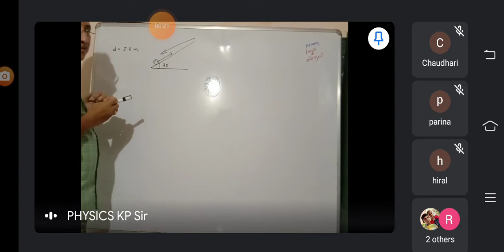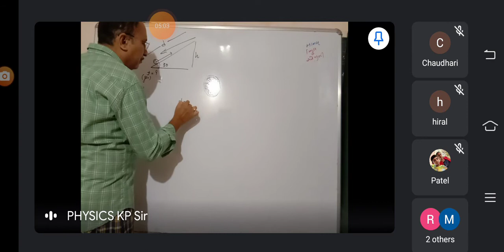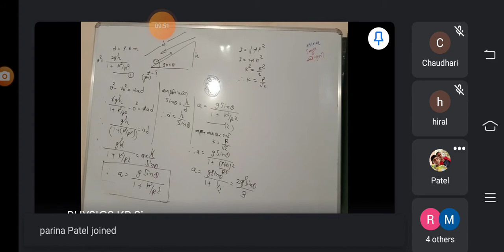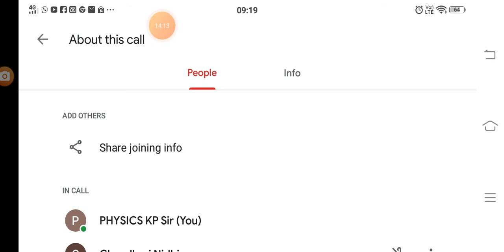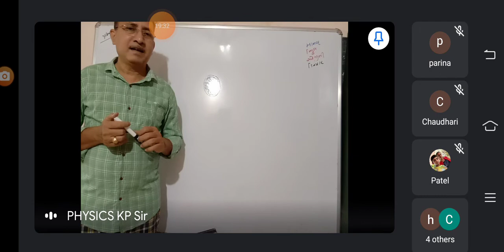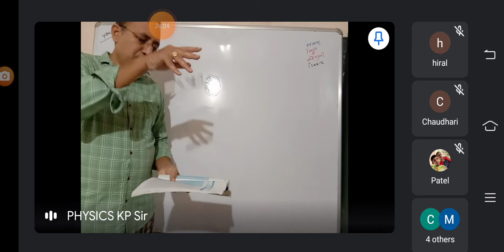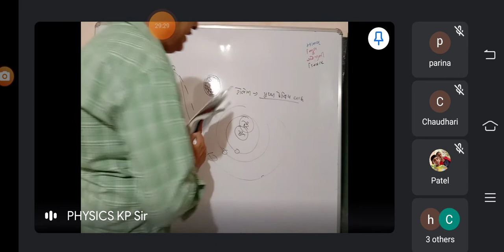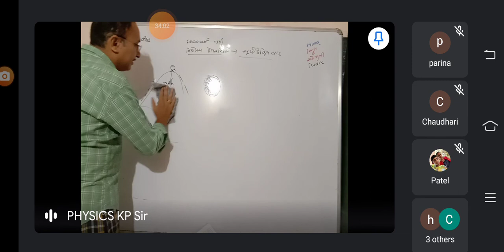11th physics1 dt19/11/2020